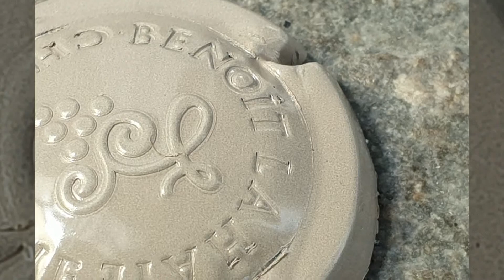Capsule de Champagne Lahaye Benoît - Crème -